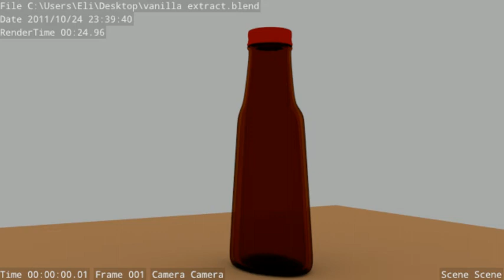Vanilla Extract Test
I'm working with Blender Cycles Build 40779, this is just a little thing I did when I was bored.